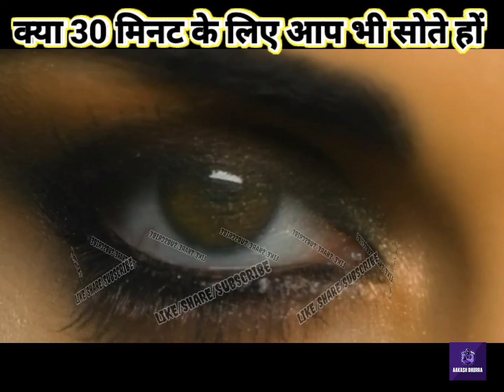क्या 30 मिनट आप भी सोते हैं।🙄